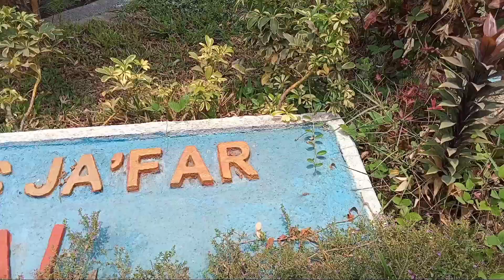KONDISI TERKINI TAMAN GUS JAVAR